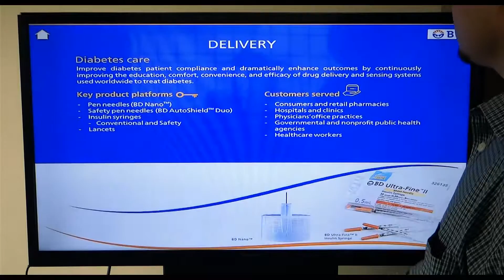Beckett Dickinson Touch Showcase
We are a Virtual Reality Technology Company in India and have executed several projects in this field with various brands.